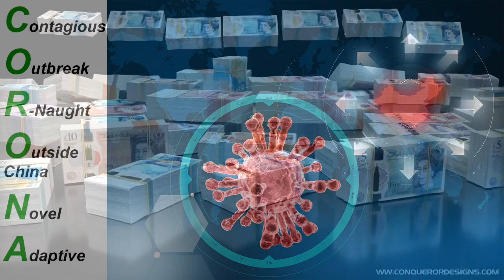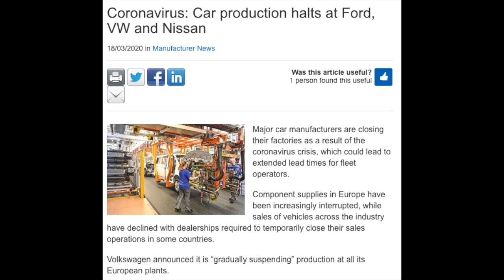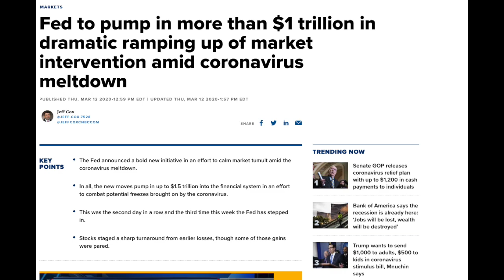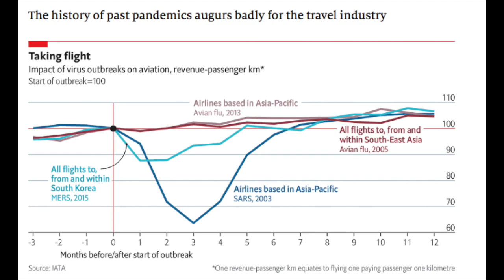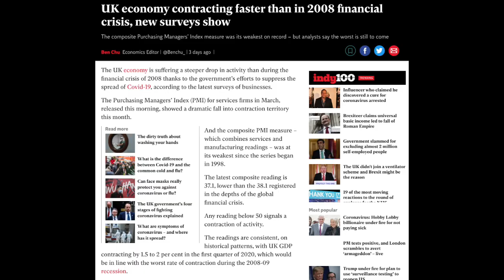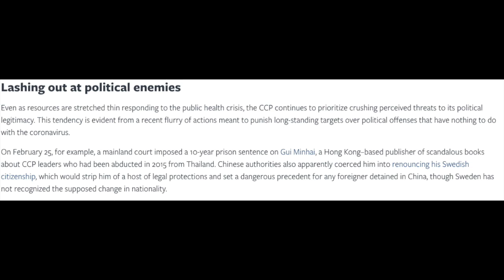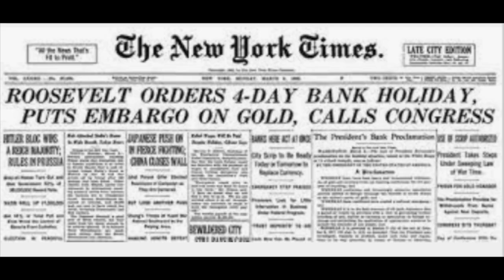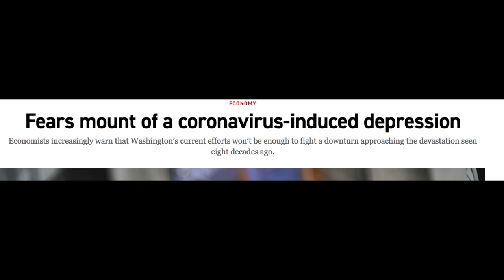Coronavirus: FIVE Economic Effects (How will the UK recover?)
As coronavirus / covid-19 continues to infect people across the globe. The number of UK coronavirus cases grows and the death toll has exceeded 1'000 in the UK alone. This video examines the impact of the virus and looks at our attempts to return to some form of normality.

The five economic effects of coronavirus are many and varied. For this video I subdivided them into five POINTS

1. Economic Slowdown
This crisis is bigger in size and scope than the dot com bubble and the 2008 housing collapse combined.  Vast portions of the economy have been undermined by this coronavirus scare. Many businesses have closed completely. Travel is banned. Distilleries and engineering firms have had to repurpose their operations to meet Government demands for alcohol sanitiser and ventilators. The list is endless.

2. Collapse of the Airline Industry
This results mainly from travel restrictions. Donald Trump has imposed a ban in travel from Europe which will be reviewed after 30 days. PLANES ARE GROUNDED THROUGHOUT EUROPE. Many will say this was inevitable. Aviation is a volatile sector which can be disrupted by many unforeseen events including terrorist attacks, public health emergencies, sudden downturns. They also can’t predict who is going to fly even a few weeks beyond the present day.  Trump promises to extend liquidity to US airlines to prevent them from going bust. Analysts predict a fall in global passenger revenue in 2020 of between 63 and 253 billion dollars. It’s very interesting to note that many of these businesses are calling for injections of cash from their government in order to survive, notably Virgin or Delta, with Branson requesting a government cash injection of close to £7bn. But any money the government has it either takes from you, or has to borrow.

3. Growth of the State
The coronavirus outbreak has caused many Governments, particularly in socialist economies of Europe, to increase borrowing. The UK chancellor Rishi Sunak for example has announced plans to pay for up to 2 weeks of sick pay for workers and to eliminate business rates and PAYE taxes up to the first £3000. Which begs the question how will this borrowing be paid for? Boris Johnson has also pledged that the NHS will receive whatever funding is necessary for the eradication of this virus. This sum takes the overall debt burden of the United Kingdom well over the £2tn mark. The money borrowed will need to be repaid by future generations who were not alive to be able to vote on the spending. The UK could be spending up to £1tn per year.  And when the interest rates do return to higher levels in the not too distant future, this is likely to lead to interest rate expenditures far higher than anyone’s ability to repay. As the dam breaks open people will see the government’s foolish mismanagement of our finances for what they and maybe this will lead to a smaller state eventually if government collapses. But it’s unlikely

4. Shutdown of Protests
Threats of prison and fines are making the news everywhere. Governments are enforcing 14 day quarantines and self isolation, which are important for minimising onward transmissions, but prevent people from going about their normal everyday activities. Already the coronavirus has been used to close down protests in Hong Kong and Downing Street is invoking the Civil Contingencies Act of 2004 to suspend large public gatherings. Bernie is running again and his supporters may wish to exercise the right to protest if he is denied the nomination. We may expect clashes between public and law enforcement. There may be civil unrest if Governments restrict peoples' freedoms excessively.

5. Currency Replacement
This is something that will become a bigger topic of conversation in the future but the BoE has just released a key document. What is the purpose of this? Why release a document about a central bank digital currency if there is no problem with the existing financial system? The Bank of England claims that CBDC or "central bank digital currency" would be an electronic store of central bank money that could be used by households and businesses to pay for things. They would probably declare it to "be risk free". Back in 1933, FDR's gold confiscation meant private owners were obliged to take their coins, bars or gold certificates to a bank, and exchange them for dollars at the prevailing rate of $20.67 per ounce. The banks were shut, on the verge of collapse. The government, too, after close-fought elections, was struggling to cover its debt repayments. Mass unemployment threatened civil unrest. The radical and shocking solution was to grab private wealth, and use it to try and reboot the system. Is history repeating? What's the way out this time?

So what do you think? Which of these economic effects is the most significant?